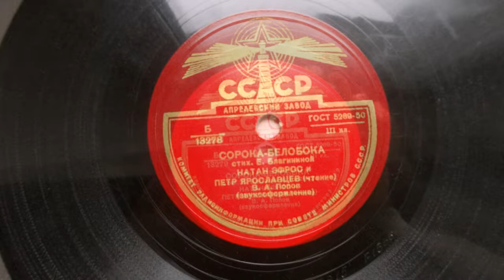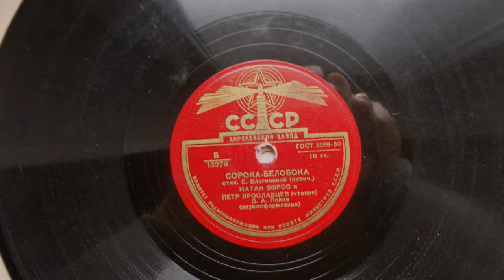Н. Эфрос и П. Ярославцев – Сорока-белобока (Запись 1945 г.)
13278-9
СОРОКА-БЕЛОБОКА, стих Е. Благининой, чит. Натан Эфрос и Петр Ярославцев, В. Попов (звукооформление), запись 1945 года.